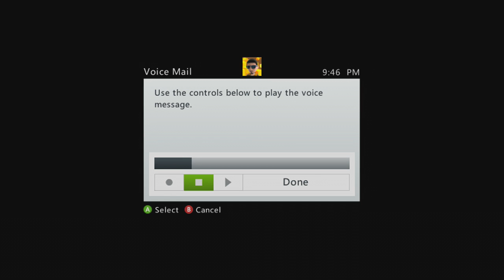GB DISPUTE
Hello everyone leave comment or a like or even send a message and drop a sub if u like my content